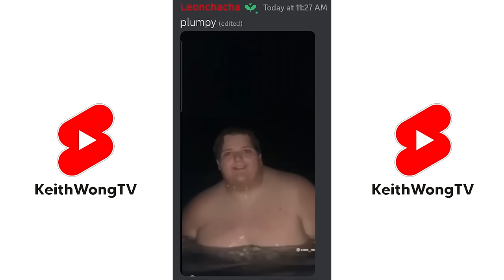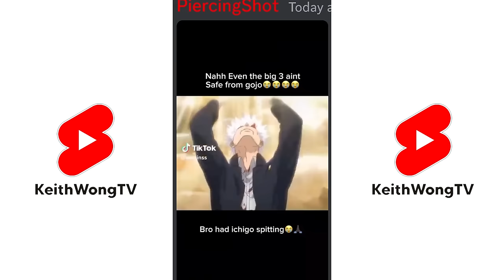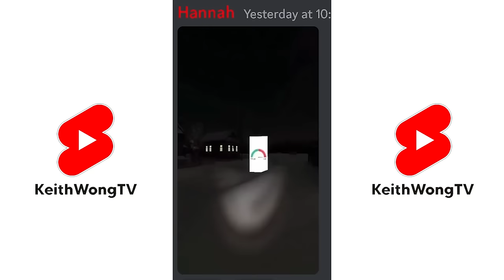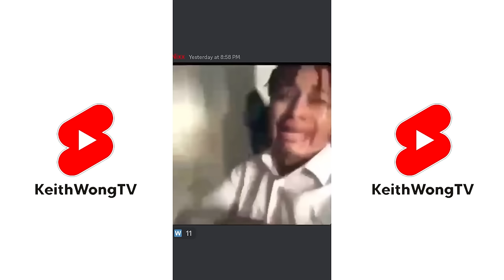PACKET PHOENIX You Laugh You Lose Compilation | Tiktok/YouTube Shorts Compilation Feb 2024